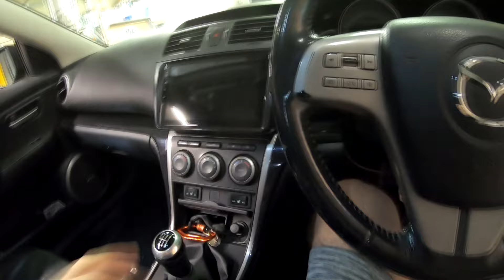Squealing & Stuck Rear Brakes On 2010 Mazda 6 GH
It's time to tackle some annoyances, + I found out that I'm missing some hardware on the breaks/wires that push out the pads.